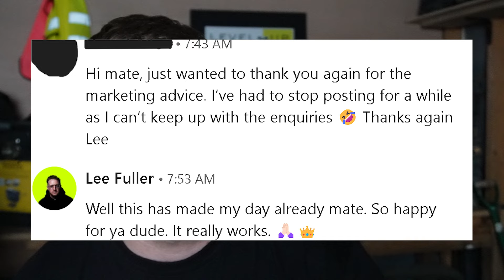BRICKLAYER to Building a CONSTRUCTION MARKETING AGENCY🤯 How tradesmen are making THOUSANDS more ££££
Discover how our clients are leveraging a simple yet powerful strategy to boost their income and get infront of new clients. In this video, we visit the super trowel 2024 event and explain why our agency clients are making a lot more money after teaming up with us. Join us as we share practical tips, real-life examples, and step-by-step guidance on implementing this strategy in your own endeavors. Don't miss out on the chance to transform your construction company. watch now and learn how to be seen my the clients you actually want.